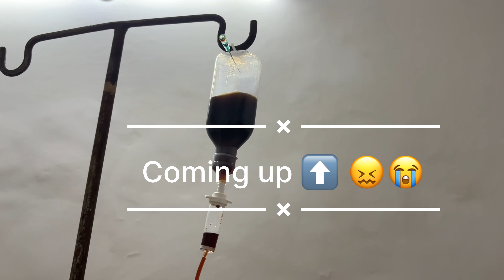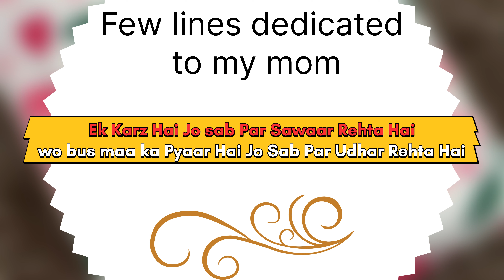Urgent aana pada Bareilly to Delhi !! Mummy ko Hospital leke Jana pada !! Bhut tension hai ma ko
Hello Everyone,
Allah karam karo,, Ammi jaldi thik ho jayein .